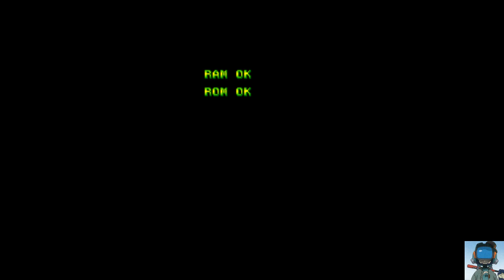Dragon Breed - Apparence GrosPixels qui cache un super gameplay ! TBG080